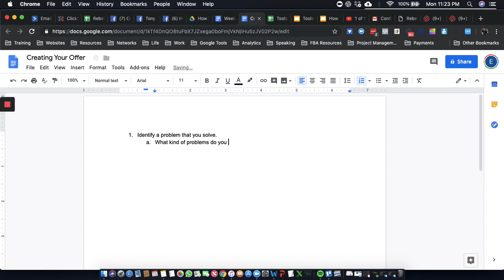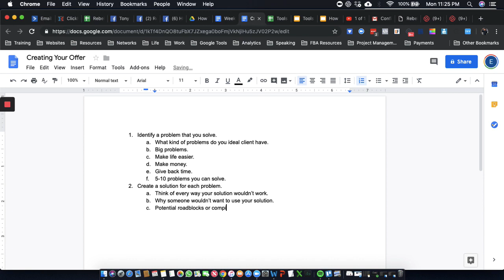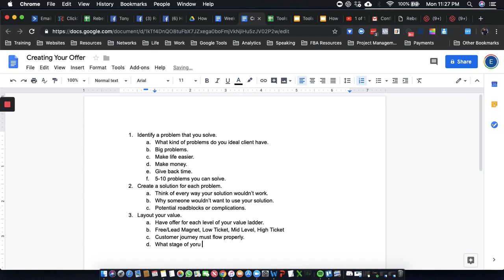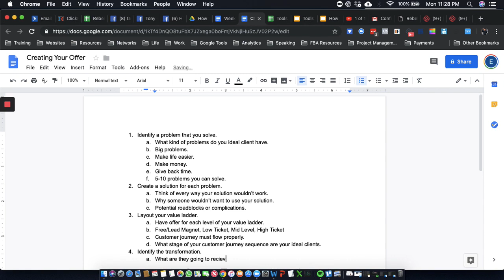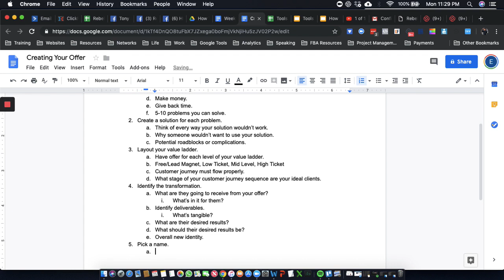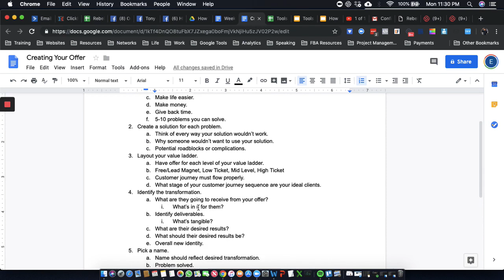Creating Your Offer